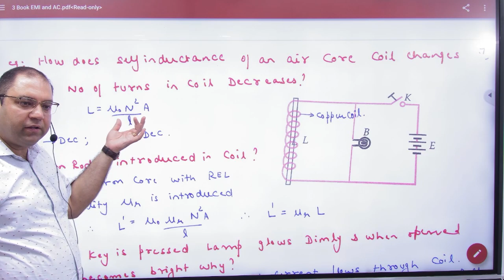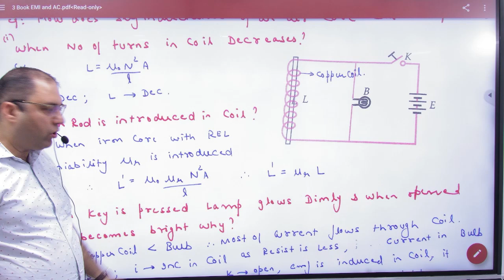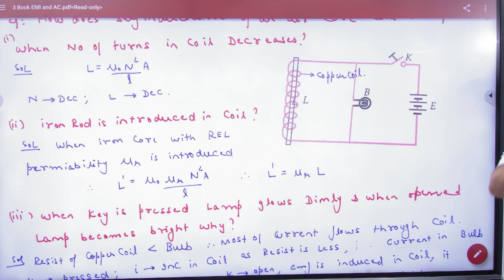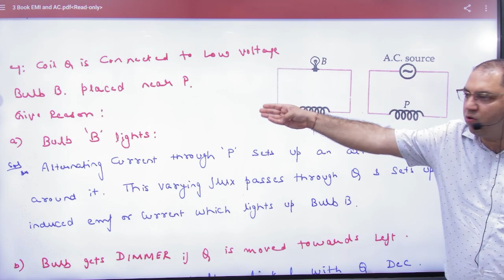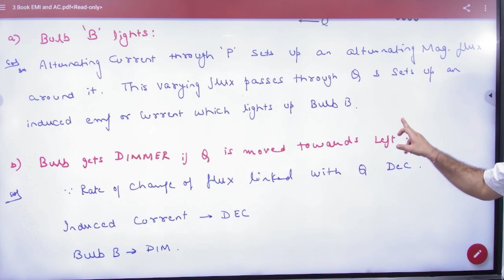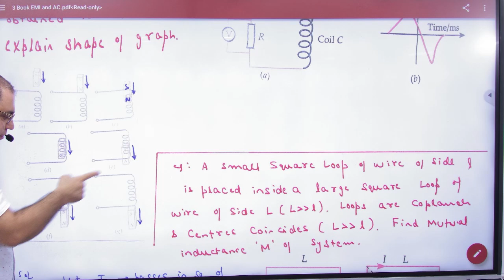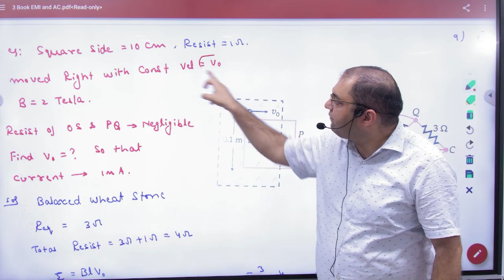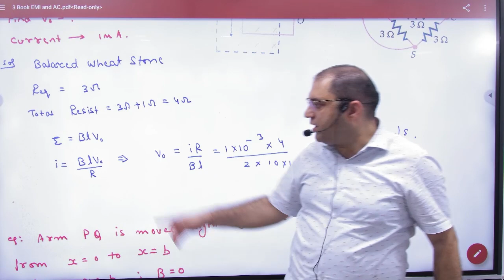6 EMI Problems